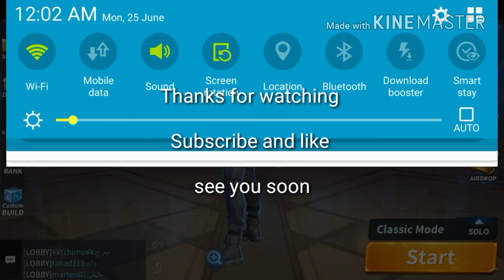Creative destruction (fortnite clone) gameplay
It's a fortnite clone game like fortcraft but with future stuff